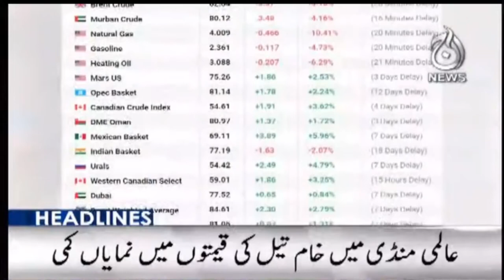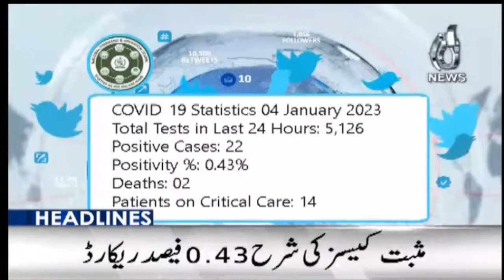Hafiz Naeem-ur-Rehman's announce protest tomorrow at CM House regarding Local Body election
Headlines 12 pm | Hafiz Naeem-ur-Rehman's announce protest tomorrow at CM House regarding Local Body election | 4 Jan 2023 | Aaj News

Aaj TV Official:
shorturl.at/iBDNX